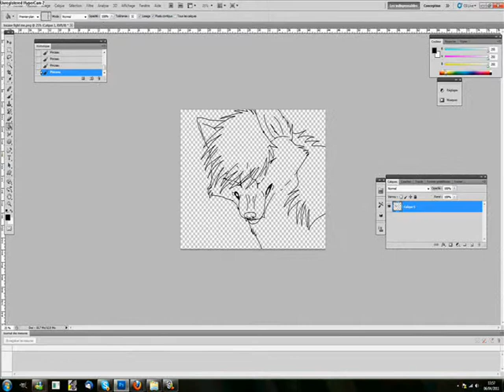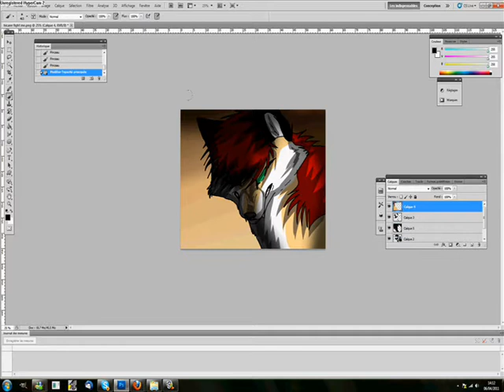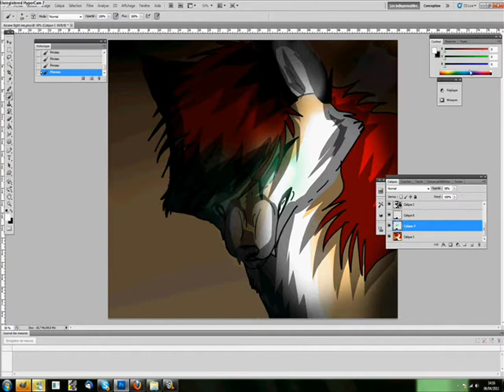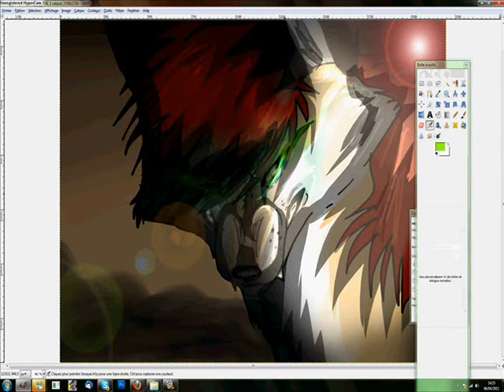Hicane Speedpaint -Melody of darkness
I got Photoshop CS5 =3
soooo why not begin a speedpaint with photoshop ?
hmmm so ..I use Gimp one moment for the effects

ALLE LUHA j'ai Photoshop CS5 8D

programs used: Photoshop CS5 and gimp
artist of the Speedpain: Hicane ( me --')